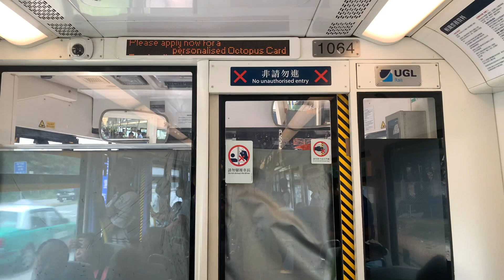港鐵廣播：安定（輕鐵路綫614P往屯門碼頭方向）（1064）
（粵）下一站係安定。
（英）Next stop is On Ting.